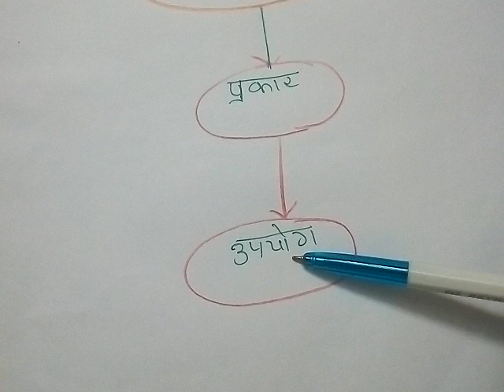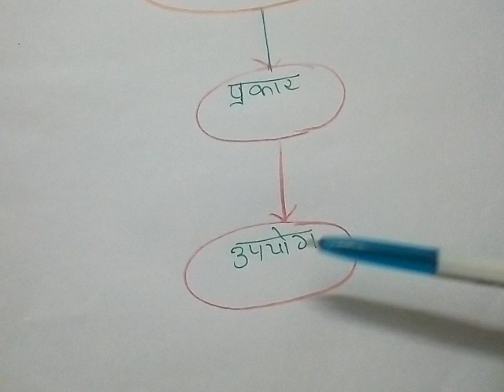B.Ed Second Year-10th Paper Sociometry Technique